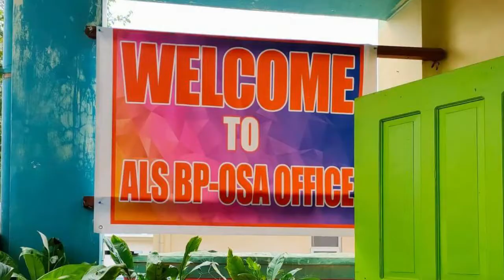ALS BPOSA 2ND COMPLETION PROGRAM